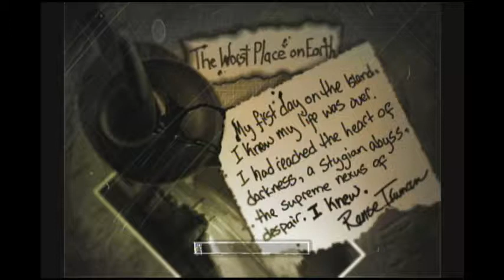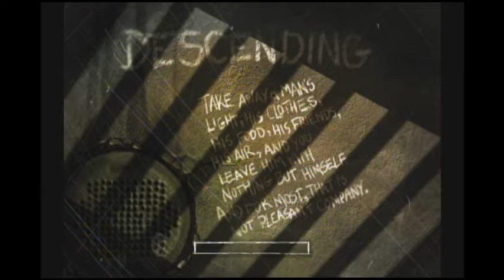Basement Quality TFTB2013 - The Suffering: Prison In Hell (Part 1/3)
Noel, Nathan, Pat, Taha, and Katie behead dead people with a shiv.

This is a great action-horror game and I recommend it to everyone.